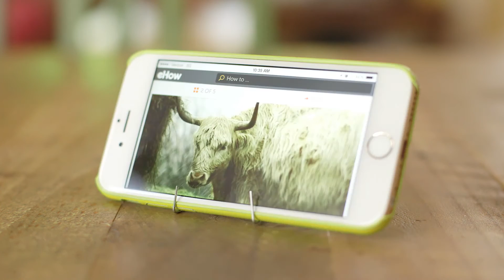Suporte improvisado para celular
Segura firme! Sabia que você pode apoiar o smartphone com um clipe de papel? Acabe com a chateação de segurar o telefone enquanto assiste a vídeos ou tira fotos com eHow.